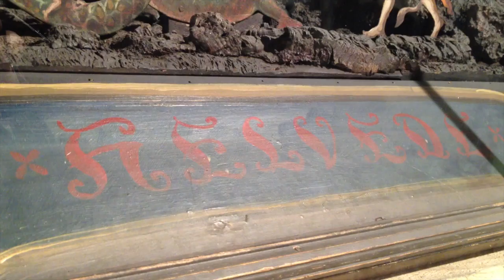SB AW Nils Prylar #5 Helvetesskåpet